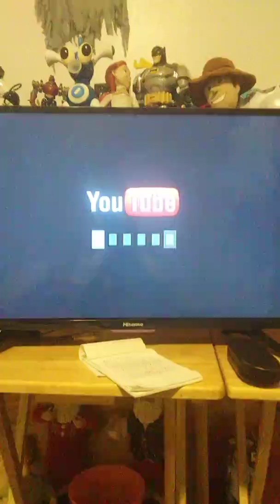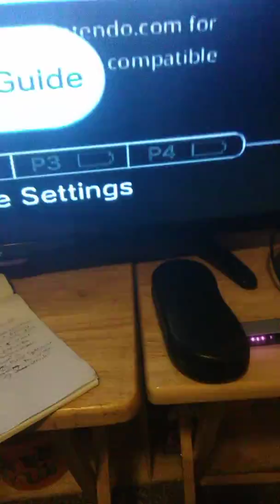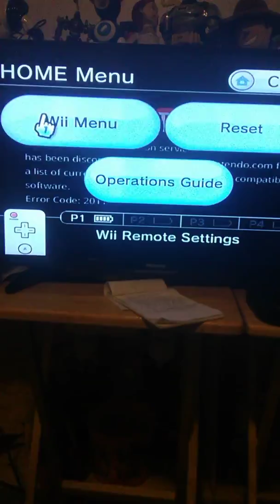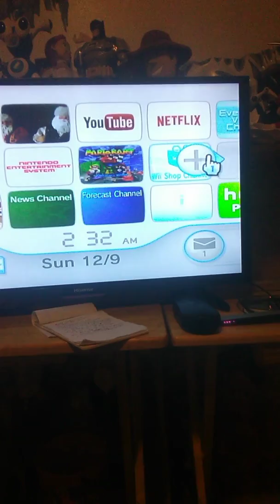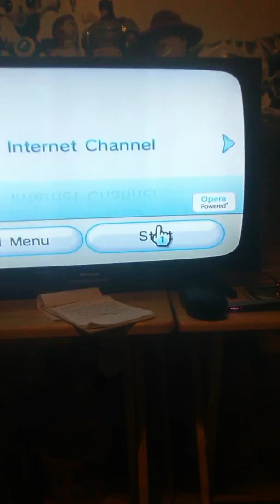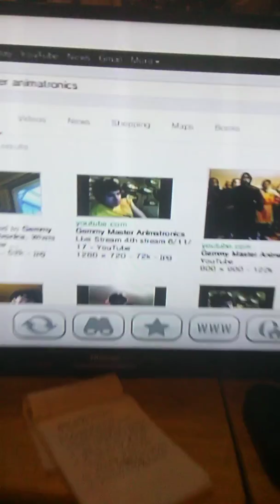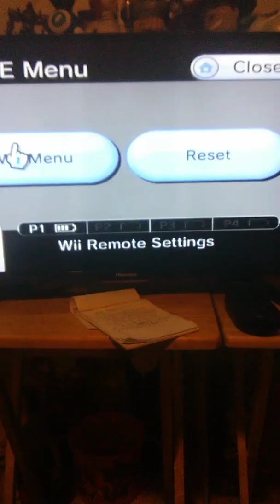Youtube is discontinue for the Wii Internet has Crashed on the Nintendo Wii ?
Nintendo Wii 2006